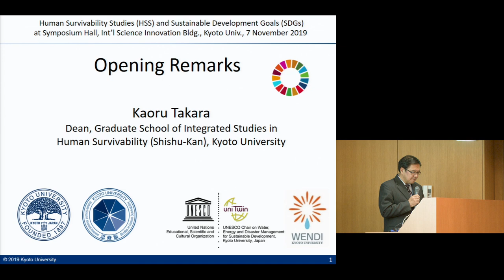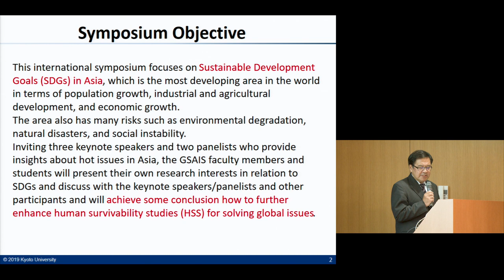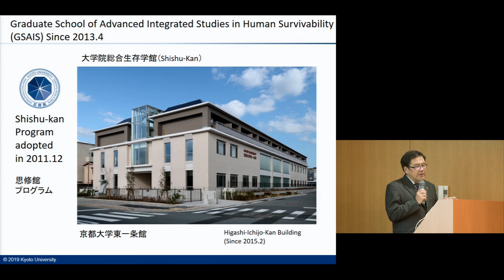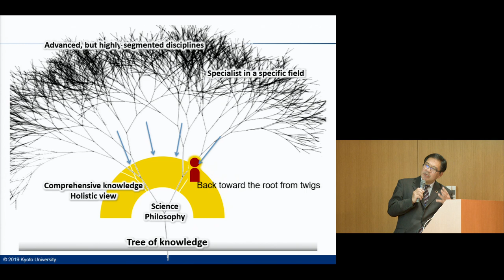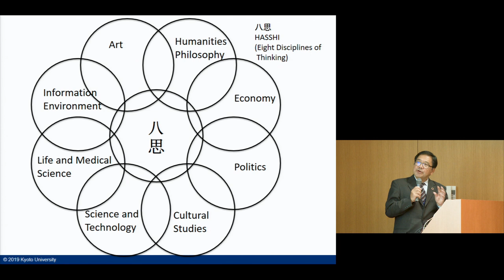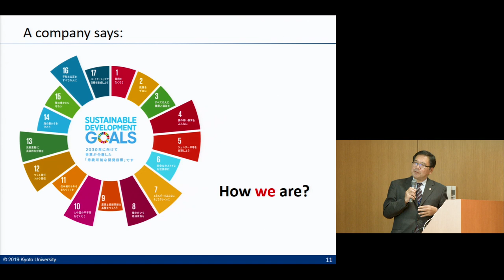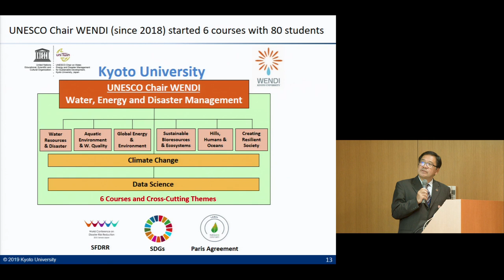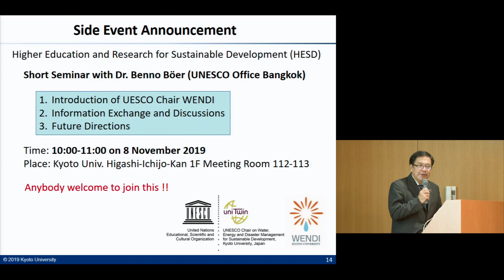Kyoto Univ. 8th International Symposium on Human Survivability Opening Remarks Kaoru Takara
8th International Symposium on Human Survivability
“Human Survivability Studies (HSS) and the Sustainable Development Goals (SDGs) in Asia”

Opening Remarks
Prof. Kaoru Takara, Dean of GSAIS, Kyoto University

7 November 2019
Symposium Hall, International Science Innovation Building, Kyoto University